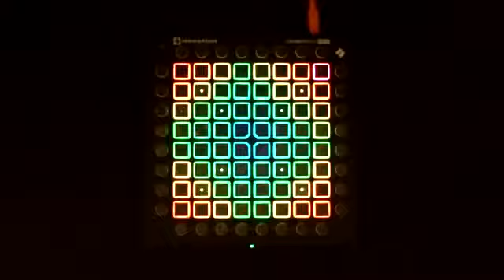Super Mario odessey|Launchpad remix (Read Description)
Ive got a launchpad!